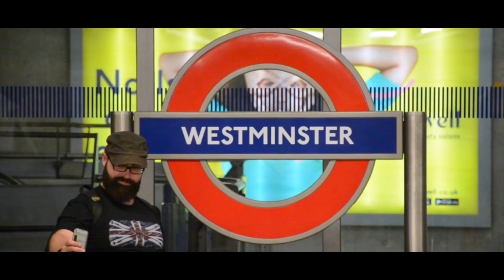HEC United: Jean Luc Allavena (H.86) - London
Jean-Luc has created the HEC Foundation scholarships, worked as chief of staff for the Prince of Monaco and is contributing to dozens of private and public initiatives. Will you remember him ?
Track ID: Sign Of The Times - The Belle Stars